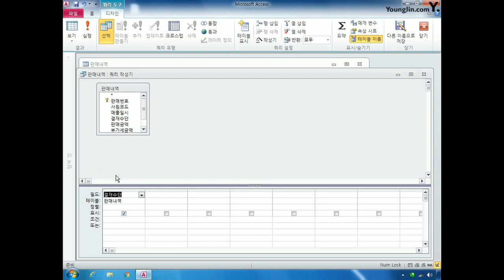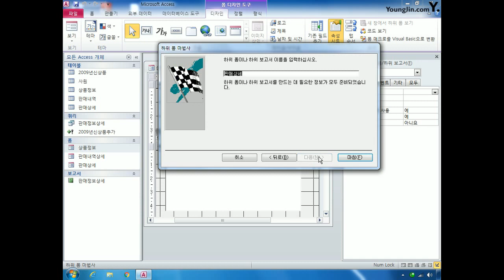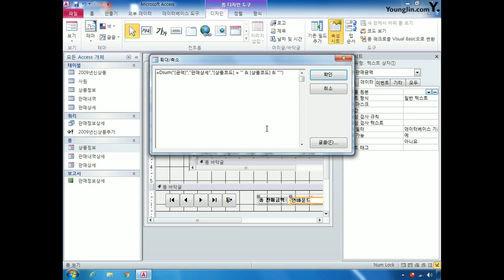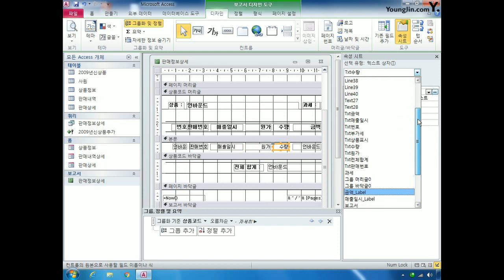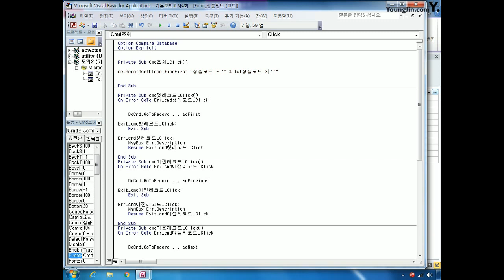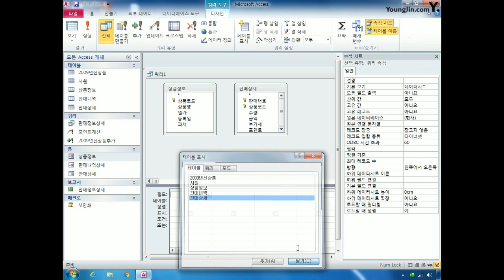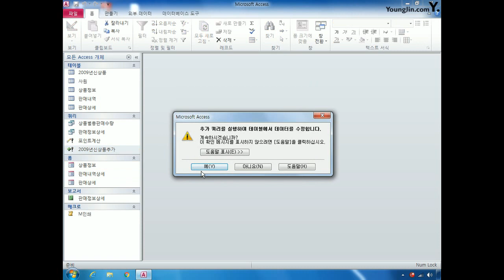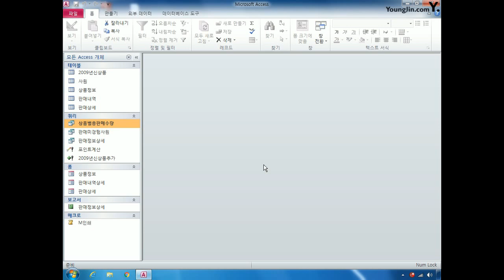DB기본D